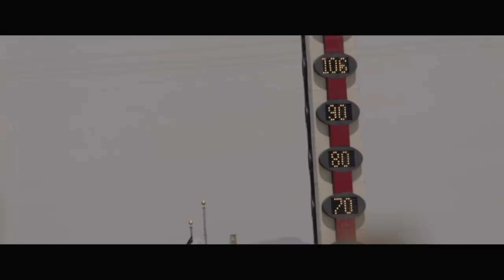Walk to Vegas Trailer